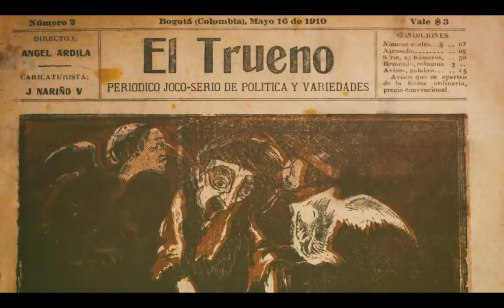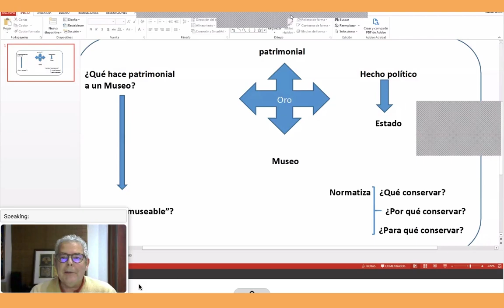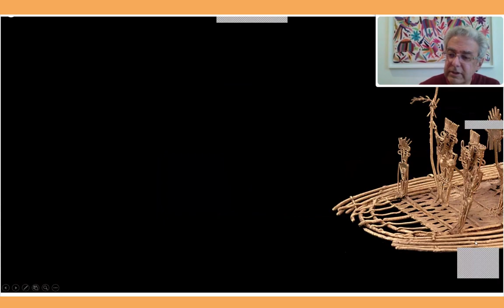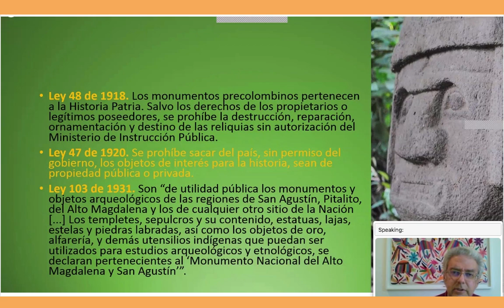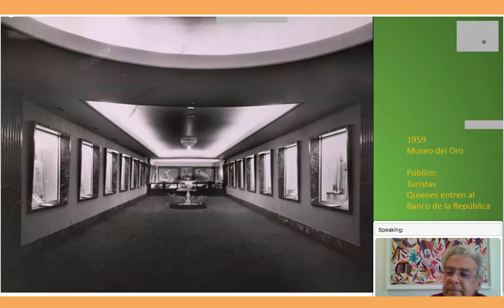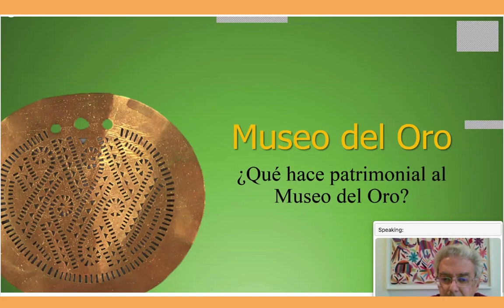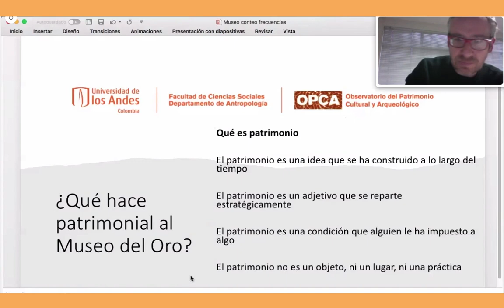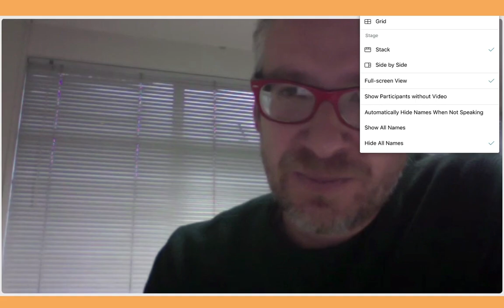Conferencia | ¿Qué hace patrimonial al Museo del Oro?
Actividad realizada por el Museo del Oro del Banco de la República

Por Luis Gonzalo Jaramillo, Manuel Salge y Eduardo Londoño.

Esta conferencia hace parte de la celebración de los 80 años del Museo del Oro y busca indagar sobre la pregunta ¿Por qué es importante este museo para las personas?